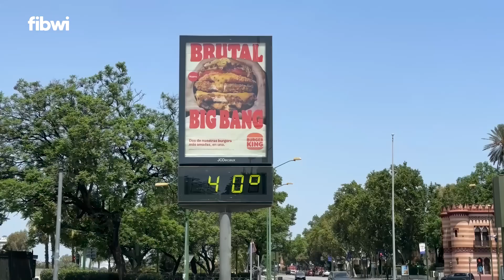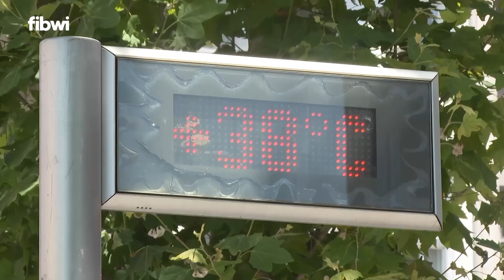Llega la primera ola de calor del verano